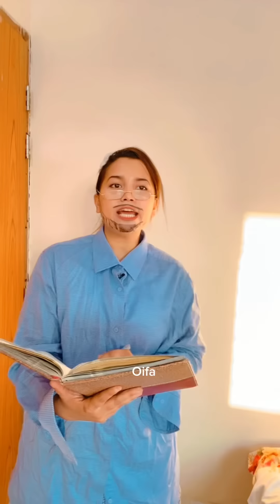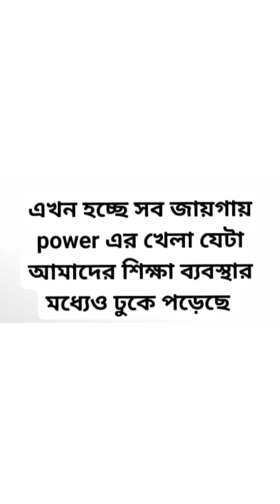আগের যুগ Vs এখনকার যুগের teacher ও student দের সাথে সম্পর্ক গুলি😁Part:( 2 ) / New Funny Video/ Oifa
Instagram I'd এখন থেকে এই নিউ একাউন্ট এ আমি একটিভ থাকব👇

people! If you really like this video thenifa_official?igshid=YmMyMTA2M2Y=